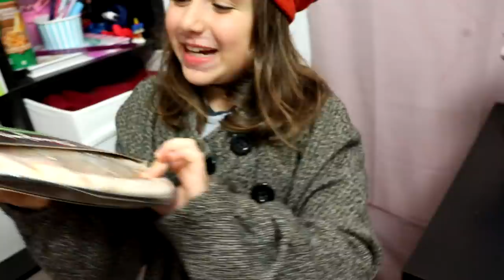PAPA VS MAMAN ! *différences entre papa et maman*